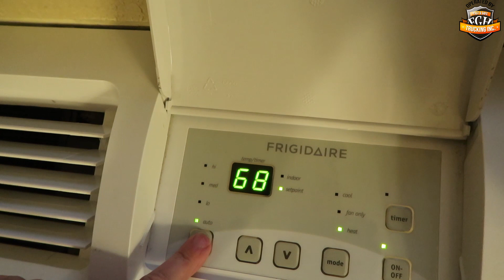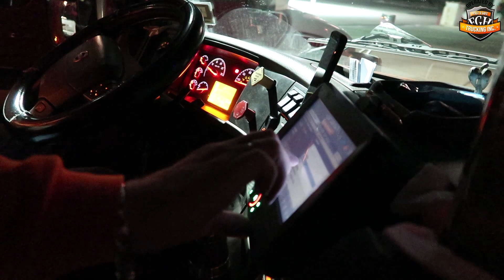Nur Schrankweande / Teil 4 / USA / # 179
Es gibt Gegenden wo nur bestimmte Trucks fahren, schaut mal selber ;-)